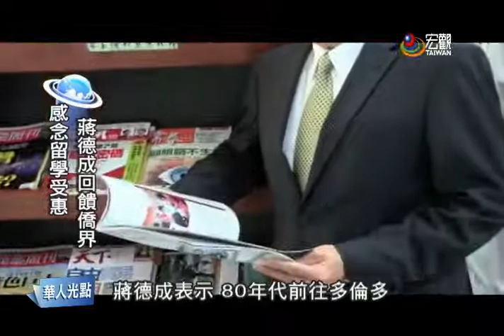華人光點在全球— 蔣德成 (加拿大 多倫多 Toronto, Canada)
多倫多僑務委員蔣德成，80年代就到加拿大求學，往後更在當地落地生根。過去在留學期間，蔣德成受到當地僑界人士許多協助，因此他在事業有成後決定投入僑社服務，回饋僑民們。這段時間他也觀察到當地僑界的成員結構變化，並期許自己能整合僑界力量，凝聚海外僑胞對臺灣的向心力。

臺灣宏觀電視 胡玉立（編輯 陳瀲文）2014 採訪報導